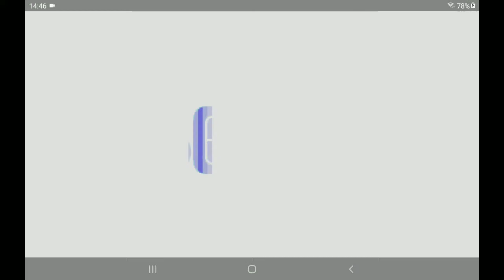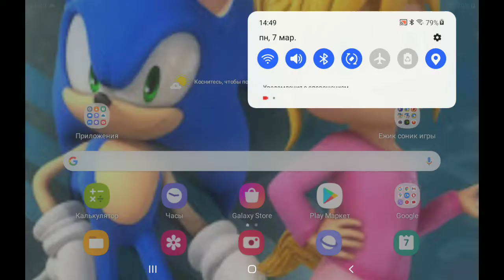Sonic the hedgehog 1 прохождение часть 4